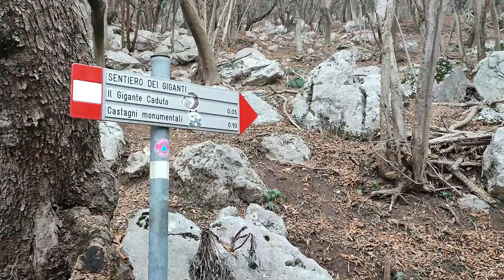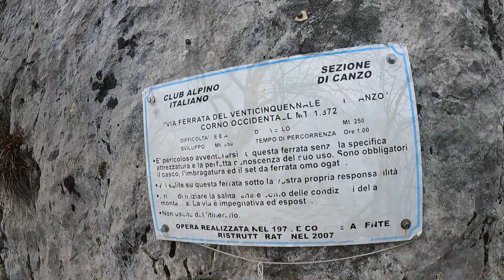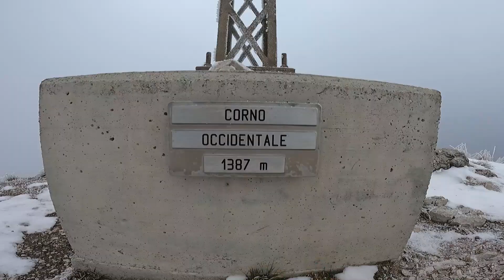FERRATA VENTICINQUENNALE CON LA NEVE!! - CORNI DI CANZO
Per chi ama le ferrate, questa è assolutamente da fare; avvicinamento di un oretta circa per un'altra oretta di puro divertimento sul Corno Occidentale.
Non consigliata ai principianti per lo sforzo fisico che richiede in alcuni punti e perchè non sempre ci sono le staffe su cui appoggiare i piedi